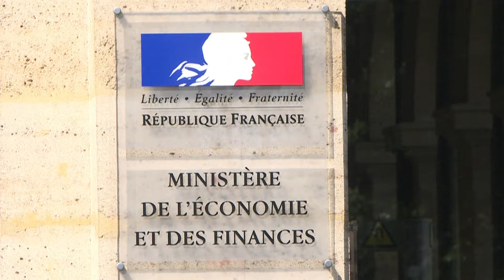JBr Pelo Mundo - Polêmica transferência de Neymar para o PSG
Transferência mais cara da história do futebol, a contratação de Neymar pelo Paris Saint-Germain deixou de ser apenas um assunto esportivo e virou um caso de justiça na França. Autoridades realizaram buscas no Ministério das Finanças, em mais uma etapa da investigação que apura se o governo francês concedeu benefícios fiscais para o PSG contratar o astro brasileiro em 2017.
Vídeo: AFP News